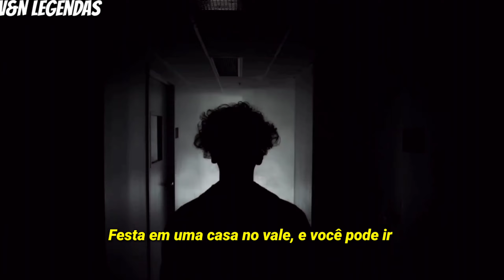ericdoa - cheap liquor (Legendado)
Olaaaaaaaaa :)

                             Acabou ;)